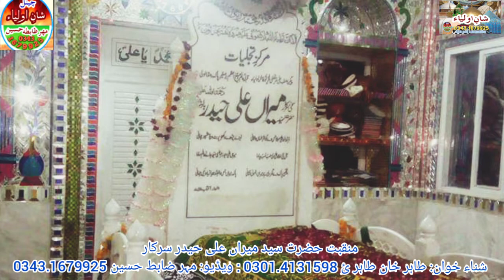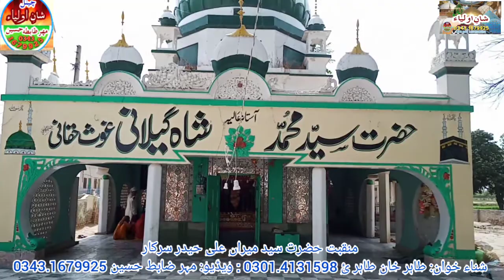New Qwwali Sona Pak Syed Meera Ali haider New Qwwali 2020 Tahir khan tari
New Qwwali Sona Pak Syed Meera Ali haider
New Qwwali 2020
Qawwali Tahir khan tari
best Qawwali
beautiful Qawwali
bahut khubsurat andaz mein Qawwali
Dil ko sukoon dene Wali Qawwali
SHAN E AULIYA92